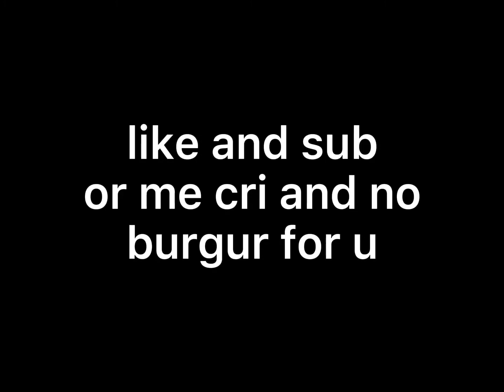Rengoku Edit // Enemy